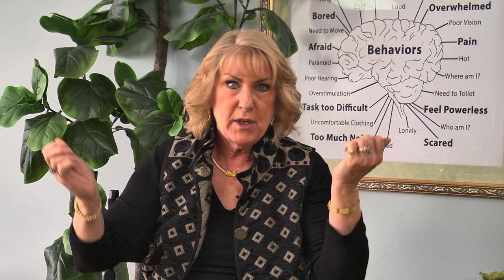How to Talk to Someone With Dementia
2 FREE downloads- Different Dementias symptoms and life experiences & Activities for every stage  go to:

Get the help you need with Debra's book, Forget Me Not, the number of caregivers guide.

1:1 Coaching live with Debra.

Take the Certified Master Dementia Strategist.
Become a Dementia expert!

Are you a caregiver struggling with how to talk with someone with dementia? Communication is vital when it comes to dementia caregiving. People with dementia are suffering from brain cell death that rapidly alters and deteriorates their ability to communicate. You probably know from firsthand experience that what they are able to understand can change day by day; maybe minute by minute. It is therefore up to us as the cognitively intact to adapt and change our strategies when it comes to communication. The inability to effectively communicate would be a drain on anyone’s well-being. In certain cases, it can even be a detriment to a person with dementia’s health if they are unable to communicate pain. So it’s up to us to find out what they need and want because they can no longer clearly express it.

We often default to talking or verbal communication when people think of communication. You may be shocked to learn however that only 7% of communication is done orally. The vast majority is found in our body language and facial expressions. This means that while it’s important to mind your words when talking to a person with dementia, keeping an eye on your posture and temperament is even more so. You can learn more useful information like this by purchasing a copy of our book or by visiting our website.

Be sure to join our Facebook group to take part in our awesome community!

Debra’s Book “Forget Me Not”: